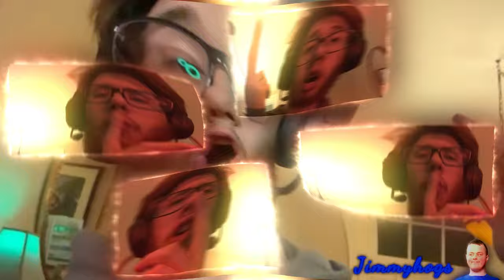Preview 2 Frank Effects (IGAGIMR Csupo V2 Effects)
Man I remember the golden friend group days!
Add me on Discord: Jimmyhogs#0001